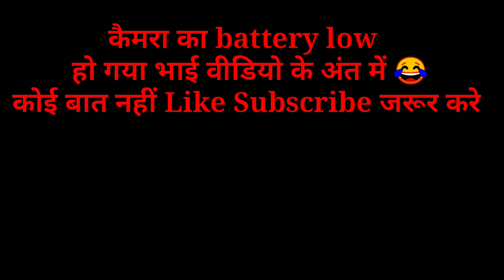Best self defence trick in Hindi | Dono hath pichhe se lock kare to kya kare |online karate tranning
Dosto aaj ke es video me btaya hu dono hath pichhe se lock kare to self defence kaise kare